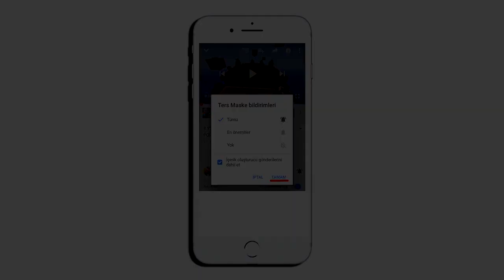MİNECRAFT'TA GİZLİ KEMİK KRALI ZIRHINI YAPMAK - Minecraft